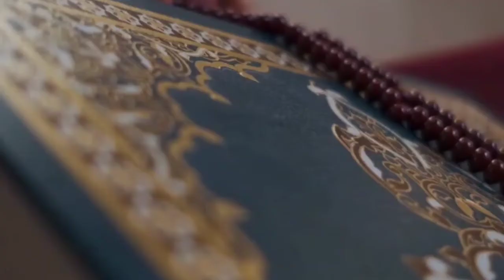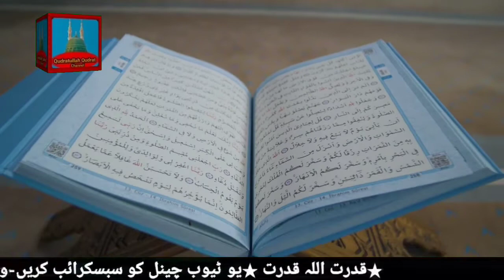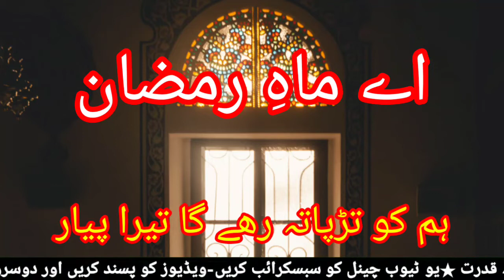Alvida Alvida Mahe Ramzan 2022 - Qudratullah Qudrat